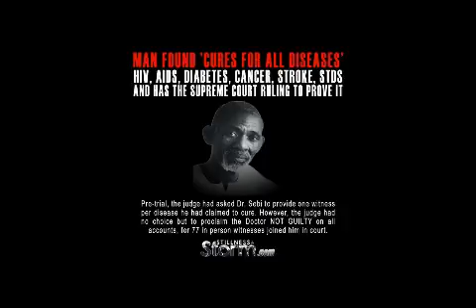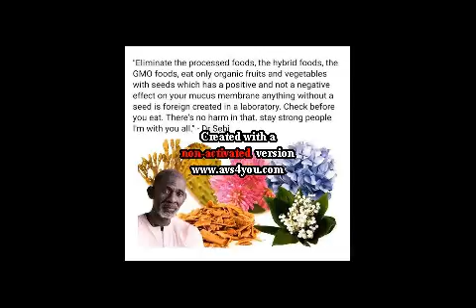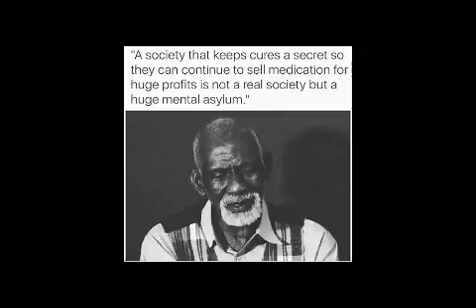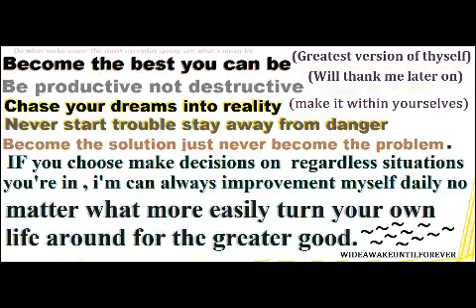Dr Sebi: Healer: Cure Any Aids Diseases Illnesses Cancer Anything Ect: REST IN POWER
Dr Sebi is real deal he game changer glitch in the matrix folks all around needed him type of guy doer productive healer curer ect ect

Cure people from disease is not big business for those give people things that leads to them have illness disease generating money profits of population dysfunctions unhealthy lifestyle

There is big business in create more sick people not other way around

Dr sebi not only one finds different ways cure aids illness disease other real deal dr's (regardless race sexuality gender) multiple dozen of them getting assassinated

So I'm not going be surprise if crooked cops / hit men / race soldiers murder dr sebi

Terrible sad news to find out of him dying

Research Dr . Sebi

Here my extra thoughts about dr sebi situations on my twitter account

Bonus video below:
The Mystery Behind the Death of Dr. Sebi

SOOOOooo some way some how you feel some type of way about this video? hit that dislike bottom Share this into your social media outlets accounts ask permission trying used my videos otherwise when find out use my videos without permissions i will quickly flag down your account why? because most people don't give credit where they got it from

WideAwakeUntilForever do not claims other people pictures audio video he use in videos he uploads Rate Favorite your thoughts? act your age in the Comment section ect